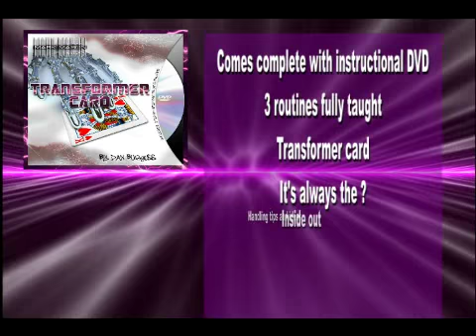Transformer Card (Card and DVD) by Mark Mason and JB Magic